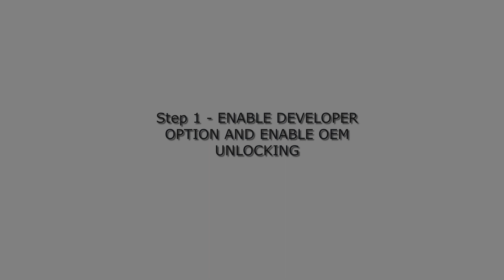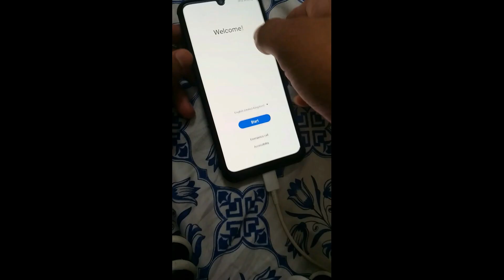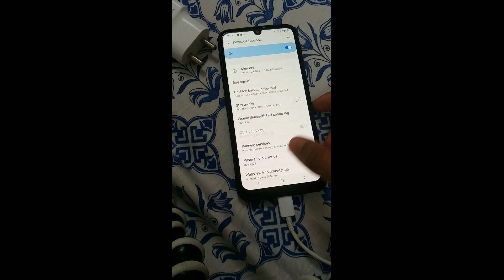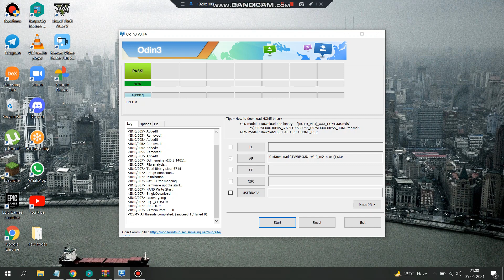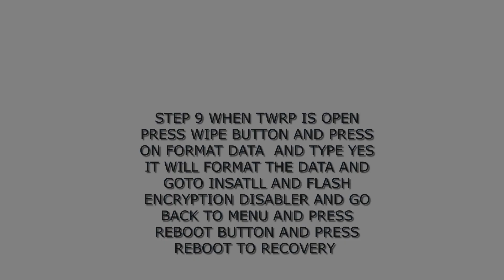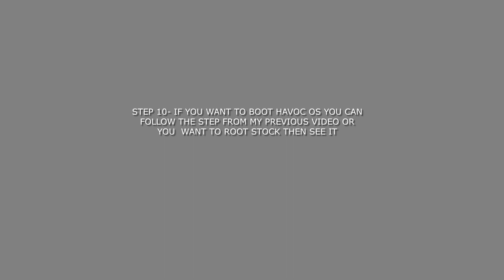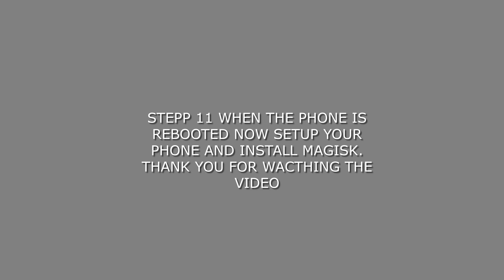How to unlock bootloader and install twrp in Samsung Galaxy M21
Please follow the steps carefully. I AM NOT RESPOSIBLE FOR ANY DAMAGE CAUSED TO YOUR DEVICE WHILE FOLLOWING THESE STEPS.

Dowload link '